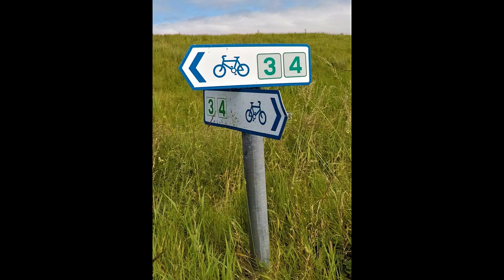Toss the Feathers!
VBT Bike Trip in Ireland